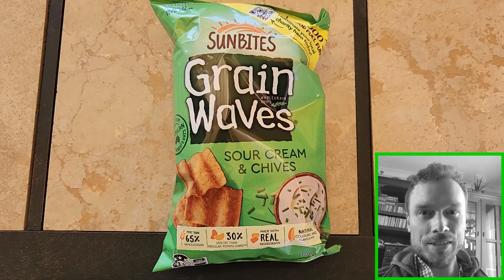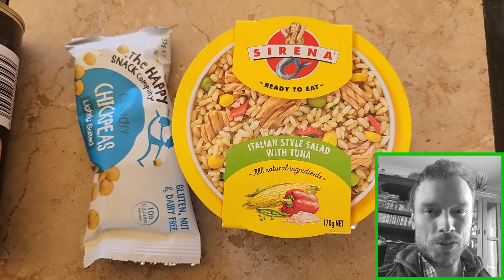I was demonestised for the 10,000th time so here's another all orginal video. This one's about diet.